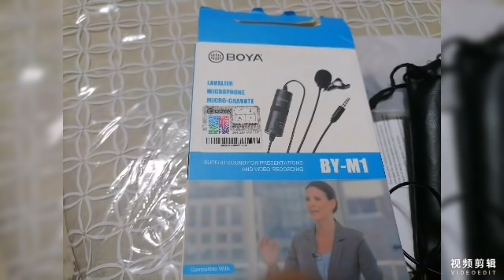آجيوا تشوفوا آش دار لي التلقيح 😱 venez voir ce que m'a fait le vaccin 😱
بغيتكوم ديروا التلقيح ديالكم بأقصى سرعة ممكنة حماية لكم ولأسركم، توفاوا بزااااااف ديال الناس كانعرفهم بسبب كورونا (أصدقاء وجيران) الله يرحمهم كاملين، عافكم استجبوا لنداء الوطن راه لمصلحتنا كاملين، الله يحفظكم ويحفظنا من هاد الوباء ياربي